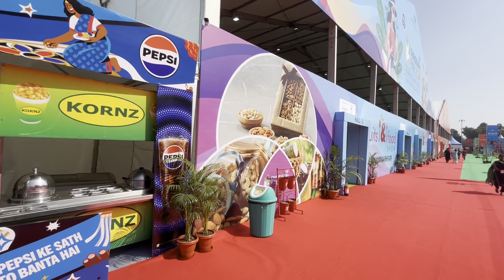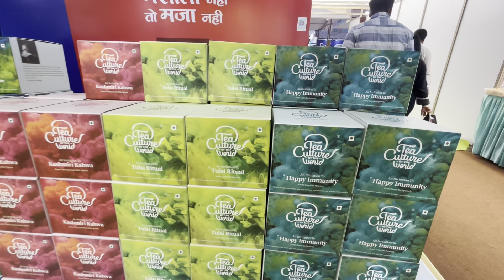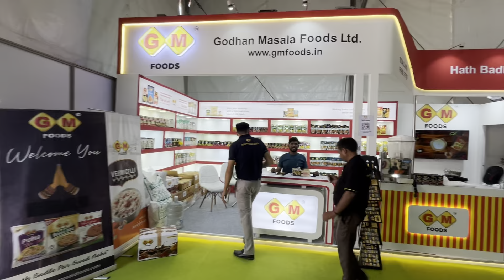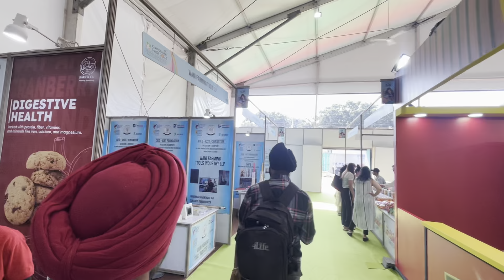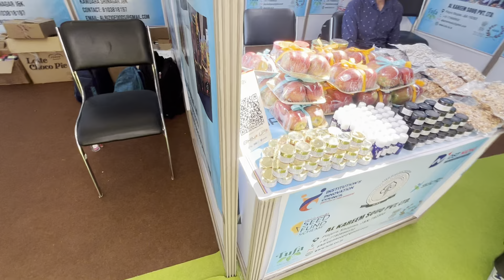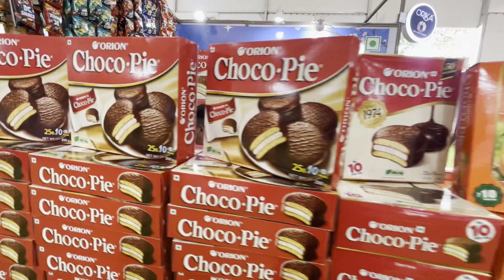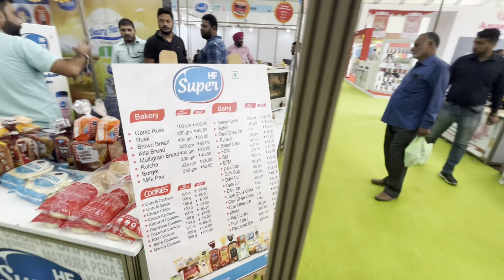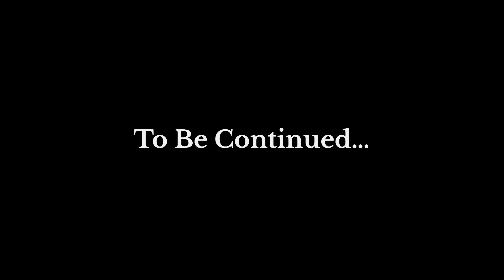ਚੰਡੀਗੜ੍ਹ ਦਾ ਮੇਲਾ | ਭਾਗ ਤੀਜਾ | Cii Chandigarh Fair 2024 | Part 3